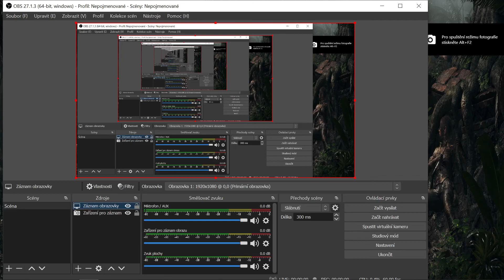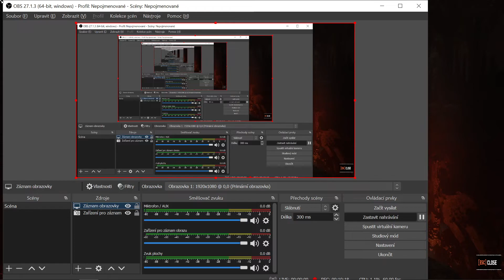Shadow of the Tomb Raider - part 201 - 3D (PC)